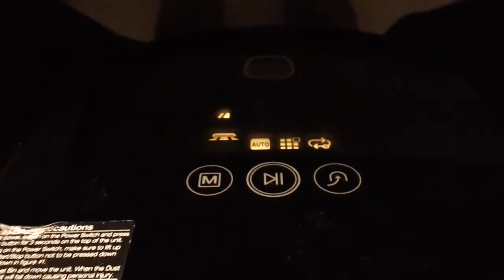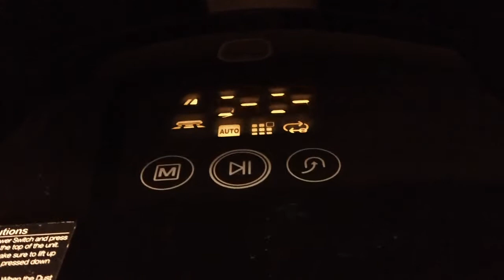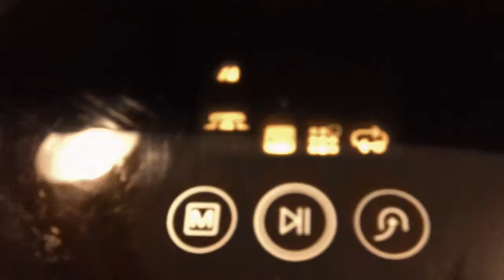SAMSUNG NaviBot S SR8980 - czujnik brudu "Dust Sensor" / dirt detect sensor